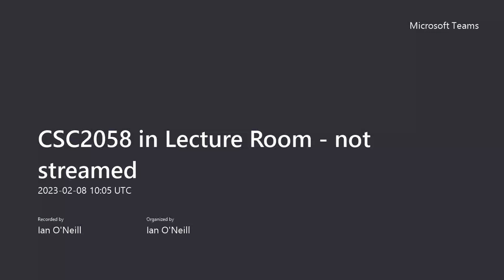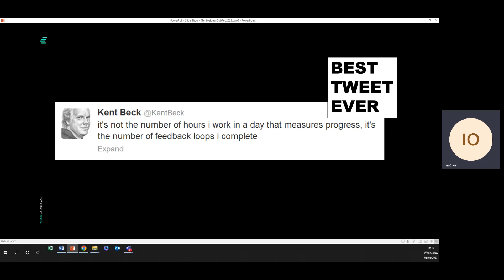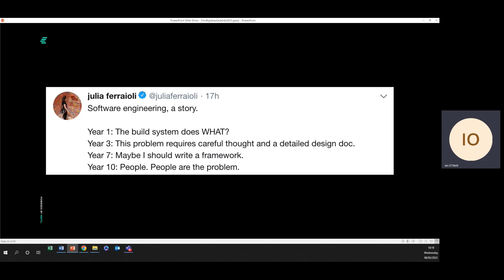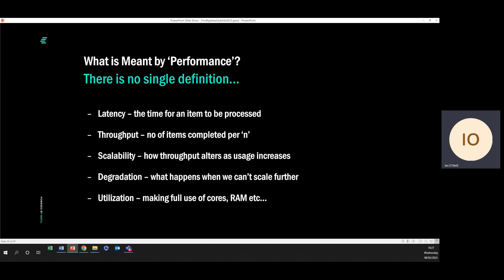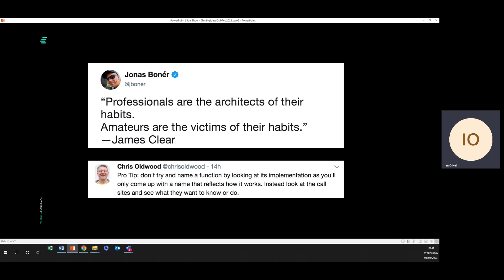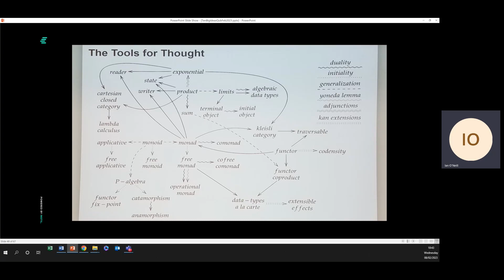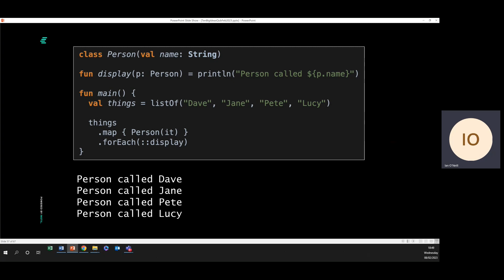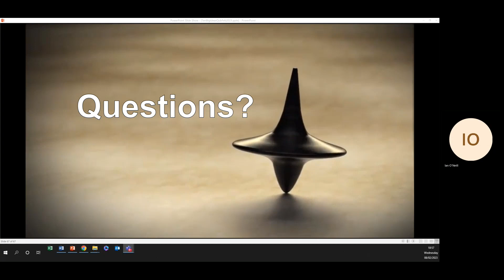10 Big Ideas From Industry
Guest lecture at Queens University Belfast